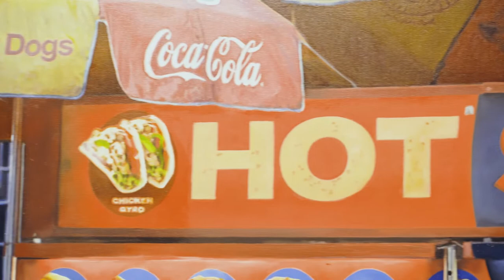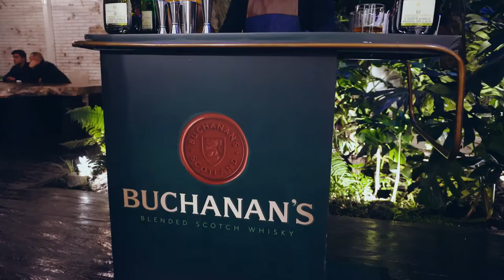EXPO: Hotspot: A New York Story by Yigal Ozeri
Un video de visita a la apertura de la exposición en la Galería La Cometa (Bogotá, Colombia) "Hotspot: A New York Story" del artista Yigal Ozeri, artista israelí que vive en la ciudad de Nueva York. Es conocido por sus retratos cinematográficos y fotorrealistas.